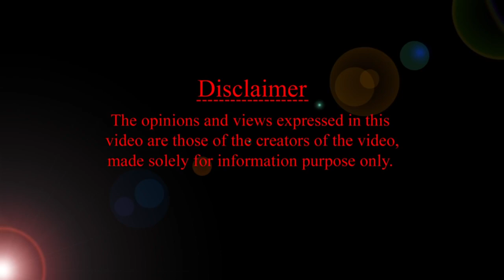వింటర్ - డ్రై స్కిన్ కారణాలు | HMBLiv Health & Wellness Channel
వింటర్ - డ్రై స్కిన్ కారణాలు  | HMBliv Health and Wellness channel |